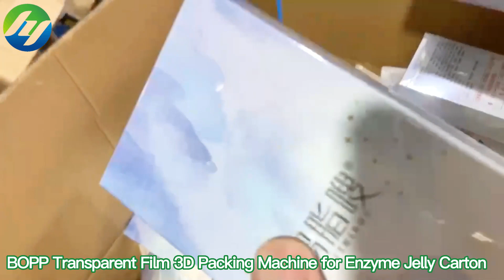BOPP Transparent Film 3D Packing Machine for Enzyme Jelly Carton HYBTB -300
Automatic Three-dimensional BOPP Transparent Film Cellophane Wrapping Packing Machine for Carton Box Outside Surface Film Wrapper Packer  Chinese Manufacturer Price
三维包装机 ثلاثي الأبعاد آلة تغليف kolmemõõtmelised pakendite masina тримерни опаковка машина trójwymiarowej maszyny pakującej tre - dimensionel emballeringsmaskine dreidimensionale verpackungsmaschine трехмерная упаковочных машин machine de conditionnement en trois dimensions kolmiulotteiset pakkaamista kone 3차원 포장 기계 De derde pakket. trojrozměrné obalu stroj trei dimensiuni ambalaj masina 3D máquina de embalagem セロハン包装機 cellofanhöljet maskin celofan zavijanje stroj. เครื่องห่อกระดาษแก้ว Máquina de envoltorio de celofan σελοφάν μηχάνημα συσκευασίας
cellofán csomagolást gép cellophan machine Giấy bóng kính máy đóng gói 三維包裝機

 Main Features
•The structure of machine is compact and reasonable, performance is stable and advanced, easy operation and convenient maintenance.
•Adopts multi-function digital frequency inverter and stepless variable speed.
•The replacement of mold is convenient and flexible.
•It has automatic materials supply, counting and other functions.
•The transmission part is equipped with all kinds of protection device and fault alarm.

•Packing Speed: 40~80 packs/min
•Packing Size: (L)240× (W)120 × (H)60mm
•Electric Supply & Power: 220V 50Hz  5kw
•Weight: 500kg

✅Catalog